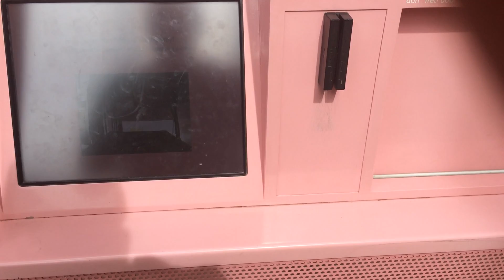Las Vegas, Vegas, Viagem Romântica, Cupcake, TAA de Capcake, Fast Food